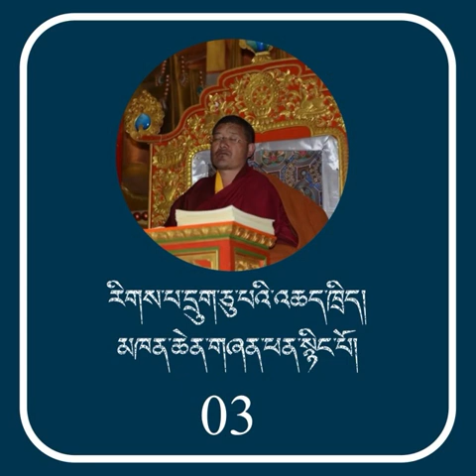(03) རིགས་པ་དྲུག་ཅུ་པའི་འཆད་ཁྲིད། མཁན་ཆེན་གཞན་ཕན་སྙིང་པོ།